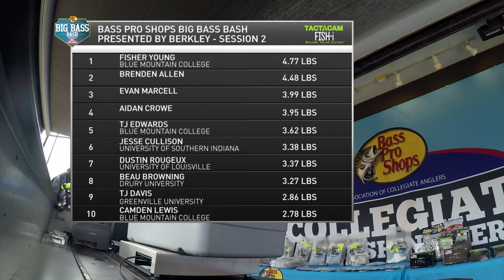Day 2 Session 2 Weigh-In presented by Tactacam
Watch weigh-in coverage from Day 2 Session 2 presented by Tactacam!  First place in this session will earn a Tactacam Fish-i Camera, $300 Bass Pro Shops gift card, and an Abu Garcia Veritas casting rod.  Competition is picking up on Day 2 of the 2021 Bass Pro Shops Big Bass Bash presented by Berkley as only a few more hours remain in the event.  Tune in to check out the highlights from Session 2 weigh-in!